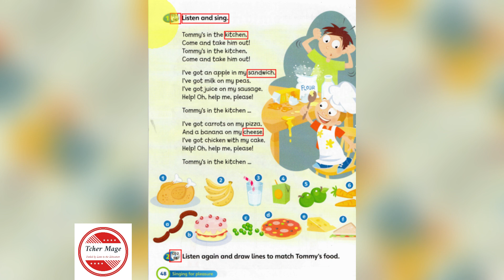Super Minds 1 Unit 4 Lunchtime pg 48 (AUDIO)